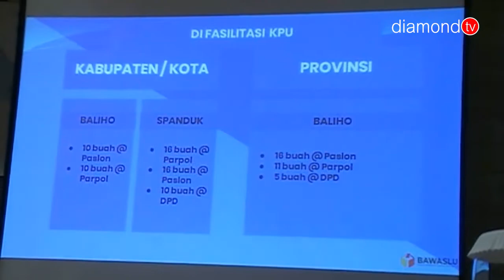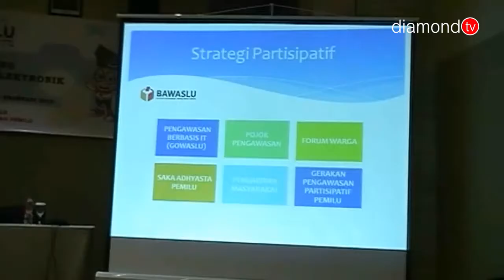BAWASLU BATAM RANGKUL INSAN MEDIA DALAM PENGAWASAN PEMILU